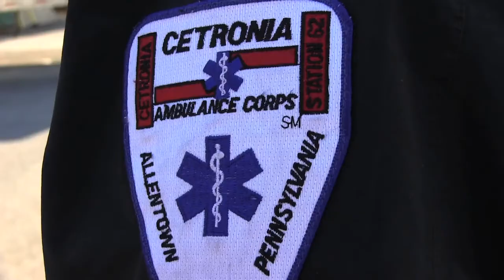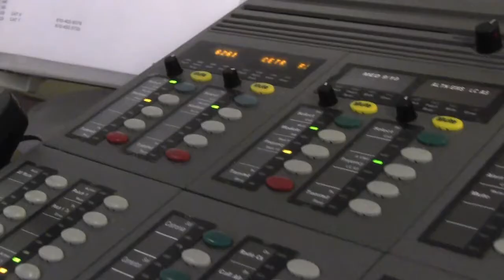Whitehall Chamber of Commerce Video Spotlight - Cetronia Ambulance Corps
The Whitehall Area Chamber of Commerce is a great community organization that connects its members with one another and with the community. Membership in the Whitehall Chamber of Commerce is invaluable, just ask Larry Wiersch, CEO of Cetronia Ambulance.